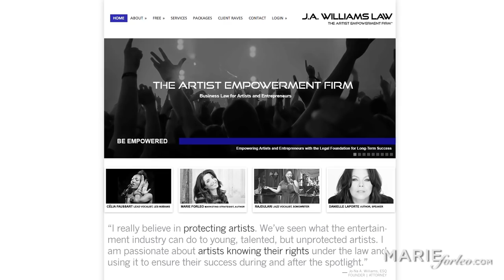How To Avoid 3 Common Legal Mistakes Small Business Owners Make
where the main discussion happens after the episode!

Legal help can be confusing if you run a small business, but in this video, you'll learn about three common legal mistakes small business owners make -- and how to avoid them.

1. Business Structure. Should your business be an LLC or S Corp? Get legal help from a lawyer about what option is best for your business, since they can help you figure out what will be best for your taxes as well. Many people think that a lawyer is going to cost a lot of money, but most people would rather pay for solving a problem than preventing one.

2. Protect Yourself And Your Offerings. It's very important your terms are outlined in something written. Make sure that your contracts have protection for your IP, disclosure of your programs and content, clear terms as to refunds, and how to terminate the contract.
It's also important to make sure your contracts have disclaimers in them. It's important to have what you are in the contract but even more importantly what you're NOT. Legal help from an attorney will show you exactly what your contracts and terms should include.

3. Your Business Relationships. An independent contractor's agreement serves as additional proof that you have this arrangement with the people working for you. In this type of agreement, you should outline their duties, how they are being paid and when.

A non-disclosure clause protects your confidential information and explains the fact that they're an independent contractor and not an employee.

And a final bonus tip: If you are in the U.S. and you pay an independent contractor over $600, you're going to have to issue them a 1099. Make sure you have their W-9 form when they come on board so you don't have to try and get it from them later!

And if you're interested in more videos on next-level business growth like this one, check out our YouTube playlist on that exact topic